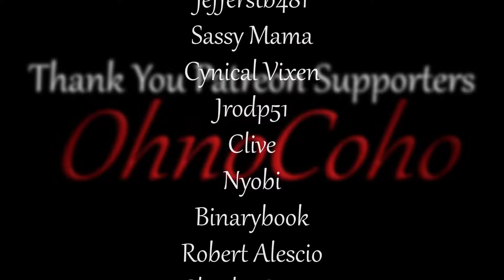Journey To Bradford | Bellwright Gameplay | EP 23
Bellwright Gameplay

Bellwright Description:
Establish and expand your own settlements, liberate the land and assist its villagers, and recruit others to your cause while learning more about a life you had to leave behind. Command your forces, prove your valor through combat, and cement yourself as the hero of your people.

Bellwright_S1